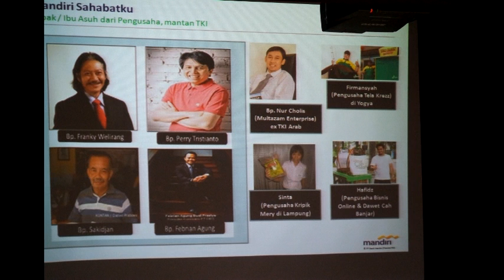Bank Mandiri Sahabatku Ansan 2015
Pelatihan Kewirausahaan Kerjasama antara KBRI Seoul, Bank Mandiri dan Yayasan Ciputra